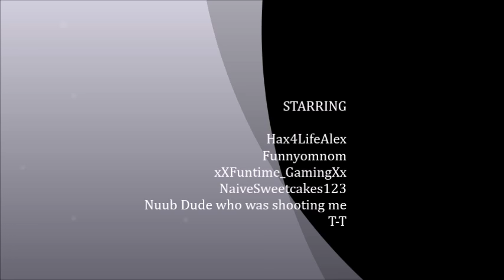Winter Break Snow Pack ep. 1 | Winter Wonderland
Hey Guys! Hope you enjoyed the 40-minute long video!

Tag me on Email - Show me fanart! (Coming Soon! Making A Channel art! Staariat I'm Srry for taking ur time lapse character!)